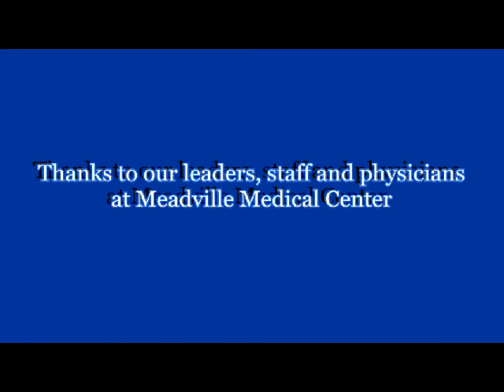MMC AM ver 3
includes the picture of Liberty Street, music and titles